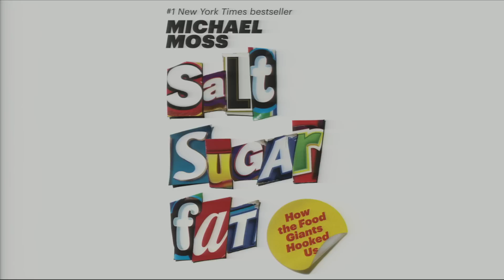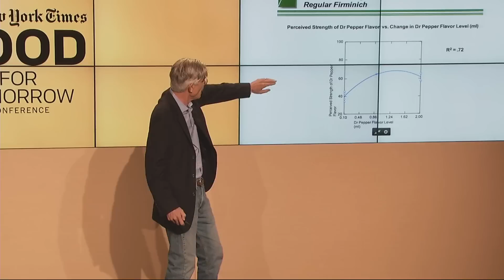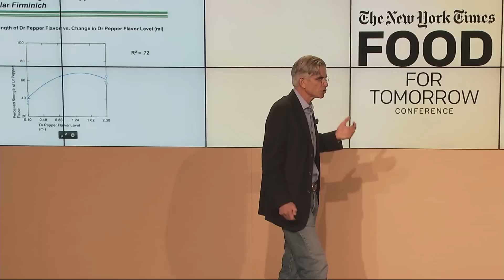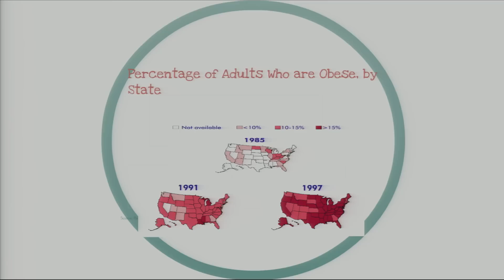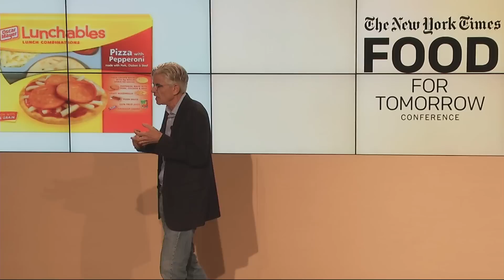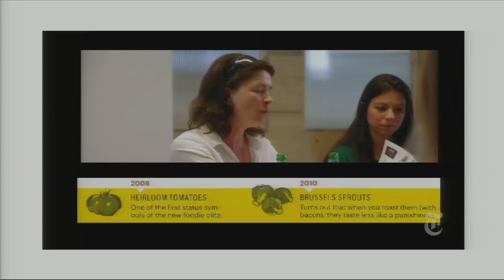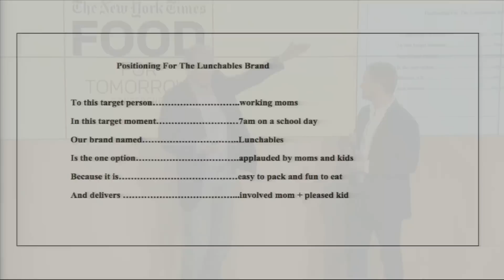Food For Tomorrow 2015 - Keynote: Can Big Food Get Healthy?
The food giants are suddenly in a huge moment of change. Many are scrambling to respond to changing consumer tastes by making healthier products. Can the large food manufacturers really come up with truly healthier versions of their products, or will real change, from farming to distribution to grocery sales and delivery, come from start-up entrepreneurs backed by venture capital money from Silicon Valley and beyond?

Michael Moss, investigative journalist; author of “Salt Sugar Fat: How the Food Giants Hooked Us."